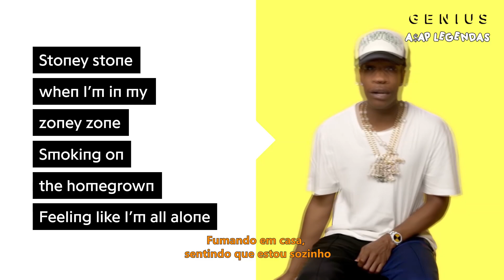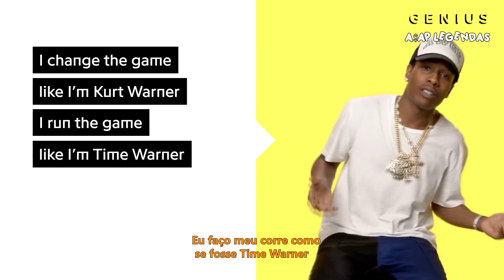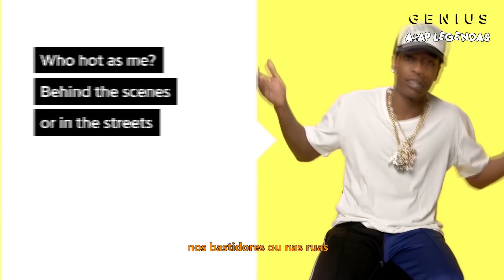A$AP Rocky "Tony Tone" ENTREVISTA GENIUS (LEGENDADO)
CHAVE PIX ALEATÓRIA PARA AJUDAR A GENTE A PRODUZIR MAIS CONTEÚDO: 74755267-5bfd-4fb5-b3b2-d16117cb530e